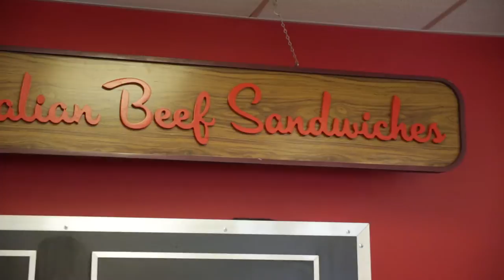Vienna Beef Hot Dog Tour: Dogg Haus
Take a tour of Dogg Haus in Milwaukee, WI!